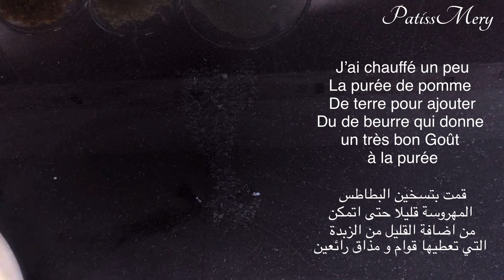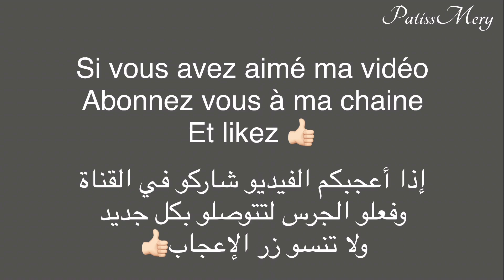سلطة اقتصادية و فنفس الوقت راقية و غنية مزينة على شكل كيك Jolie Salade mimosa sous forme de cake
السلام عليكم احبتي 🥰

اليوم جيت بوصفة سهلة و فمتناول الجميع، سلطة ميموزا، مكوناتها بسيطة ولكن طريقة تقديمها مميزة و جميلة 🥰

🧾 المقادير:
لقالب قطره 20سم

- جزرتان
- 3 حبات بطاطس
- 4 بيضات مسلوقة
- علبة ذرة مصفات
- علبة متوسطة تونة او علبتان صغيرتان
- جبن مبشور
- مايونيز + صلصة خاصة بالسلطات
- ملح
- فلفل اسود

للتزيين

- شبت
- طماطم صغيرة
- بيض السمان
- زيتون اسود

انستغرامي

Aujourd’hui, je vous présente la salade Mimosa, elle est composée d’ingrédients très simples et peu coûteux, Une salade si riche et si joliment présentée.

🧾 ingrédients :

Pour un cercle de 20cm de O

- 2 carottes
- 3 pommes de terre moyennes
- 4 oeufs durs
- 1 boite de thon moyenne ou deux petits
- 1 boite de maïs égoutté
- fromage rappé
- mayonaise + vinaigrette
- sel
- poivre

- aneth
- tomates cerises
- oeufs de caille
- olives noirs

Mon instagram